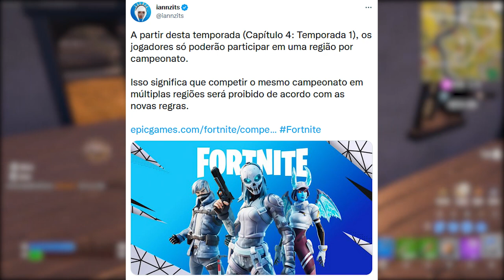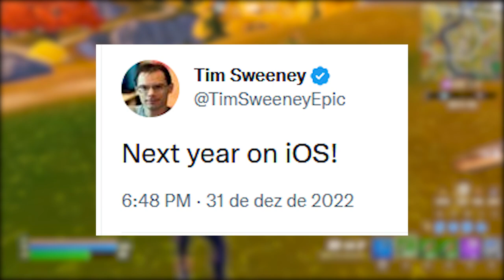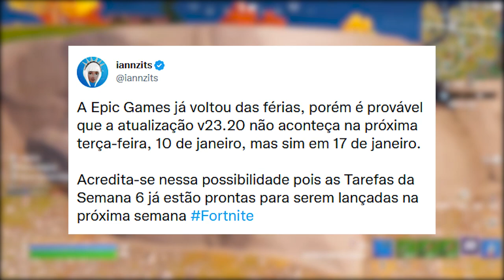FORTNITE - TRAVIS SCOTT LOJA, iOS VOLTANDO e MUDANÇAS?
Fala gurizada, nesse vídeo comento sobre Travis Scott de volta na loja, Fortnite no iOS voltando e mais. Espero que gostem :)

Programa para editar: Adobe Premiere